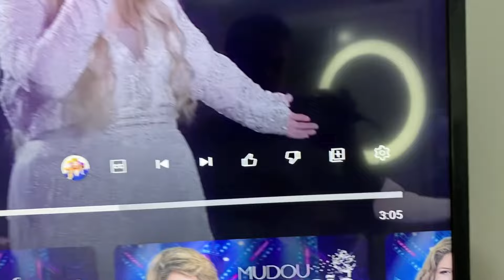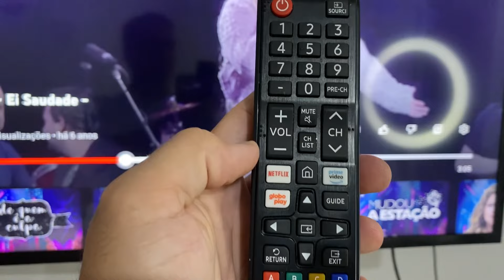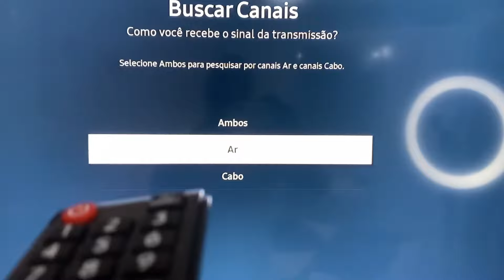Como instalar antena digital na TV Samsung